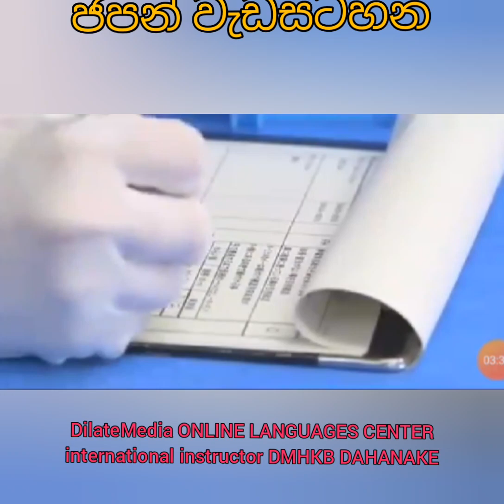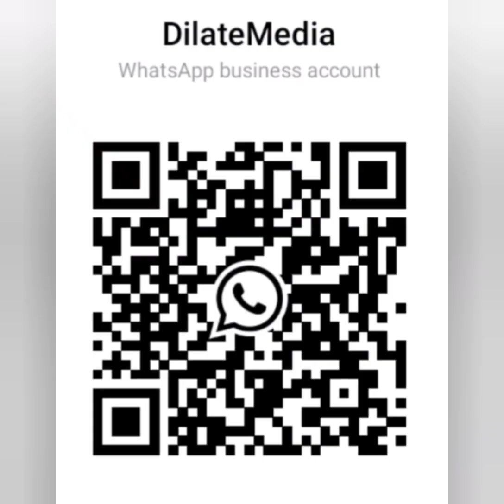ජපන් වැඩසටහන DilateMedia ONLINE LANGUAGES CENTER DMHKB DAHANAKE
හිරගනා ලියමු